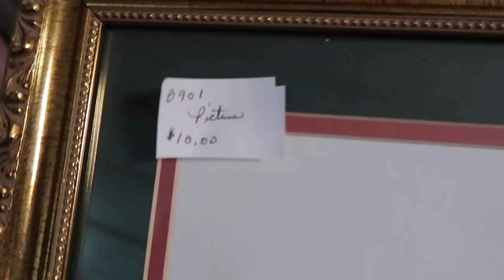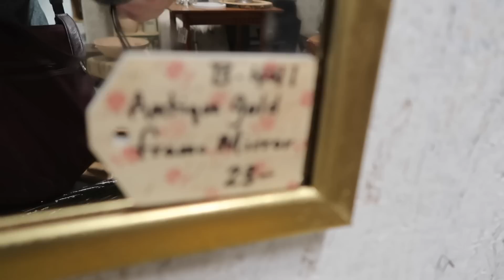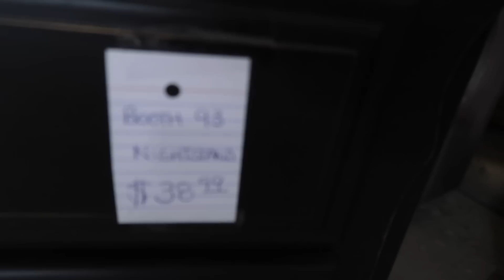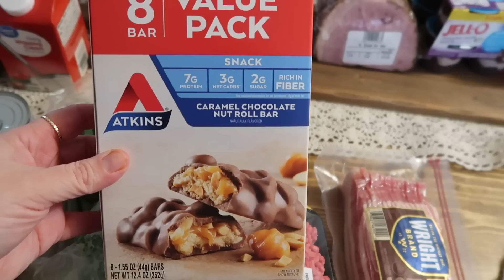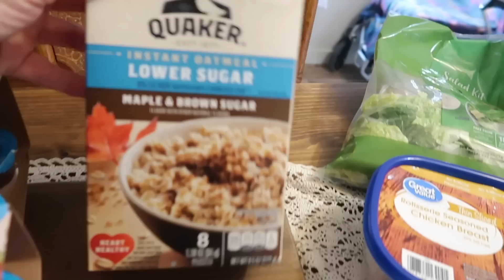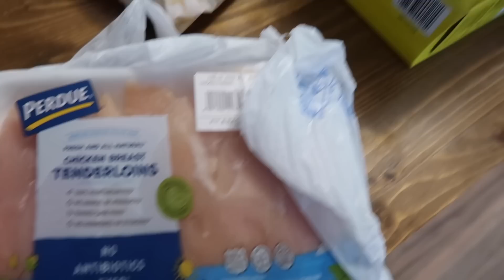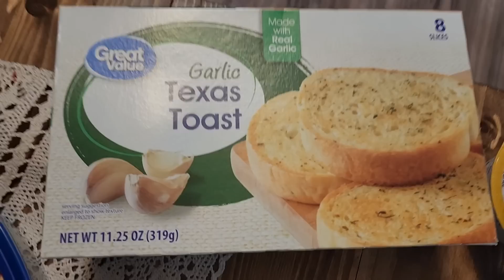I finally found my antique china cabinet | Thrifted furniture | Little Blessed Nest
I've been stalking Facebook Marketplace for the perfect antique china cabinet with no luck. In today's video I finally found just the right one. I love thrifting beautiful previously loved furniture for our home.

Today's song: What a day that will be

Living room rug